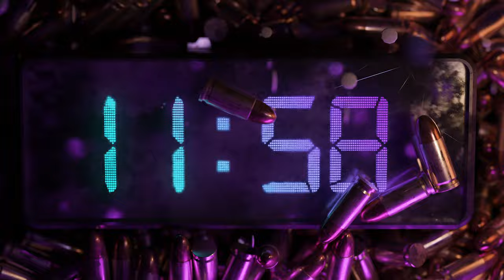Opening Title Sequence '609 Bedtime Story' ฉากเปิดเรื่องสุดระทึกที่ไม่ควรข้าม | ALLTHIS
Opening Title Sequence '609 Bedtime Story' ฉากเปิดเรื่องสุดระทึกที่ไม่ควรข้าม

ติดตามซีรีส์ 609 Bedtime Story ได้ทุกวันศุกร์ เวลา 20:00 น.
เริ่มตอนแรก 2 ธันวาคมนี้ ทาง WeTV เท่านั้น

ART DIRECTOR
PRIN SUWANNAPORN
ปริญญ์ สุวรรณาภรณ์

PRODUCERS
NATTHAKORN JULRASORN
ณัฐกร จุลระศร
VARALEE INTHARATHUT
วราลี อินทรทูต​

3D ANIMATION & VISUAL EFFECT
SAKAOKAEW JINDAWITCHU
สกาวแก้ว จินดาวิชชุ
CHINNAPAT ASAVABENYA
ชินภัทร อัศวเบญญา

EDITOR
SAKAOKAEW JINDAWITCHU

MUSIC SCORE
Chapavich Temnitikul
ชัพวิชญ์ เต็มนิธิกุล

ติดตามความเคลื่อนไหวของ ALLTHIS Entertainment ได้ที่: